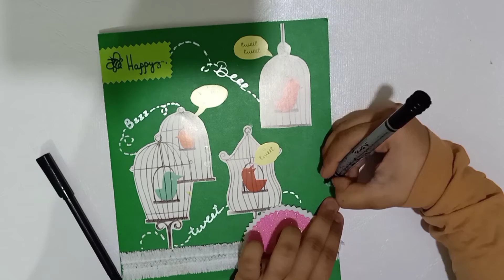3D card for beginners | Handmade card | Crafty Tutorials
CRAFTY TUTORIALS

    Material
1- Hard Chart
2- Light Chart
3- Designing Scissors
4- Simple Scissors
5- Glue
6- Lace
7- Glittery Fomic Sheet
8- Decoration Material

      Important Information 📝
◾ Available in normal prices.
◾ You can also customize your orders.
◾ Book your orders (15-20) days before.

Category : Art And Craft